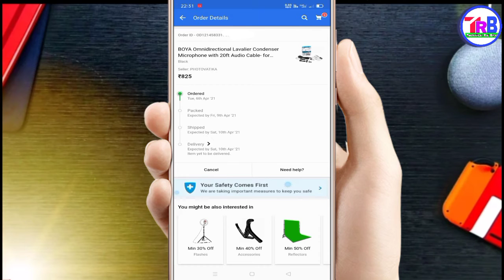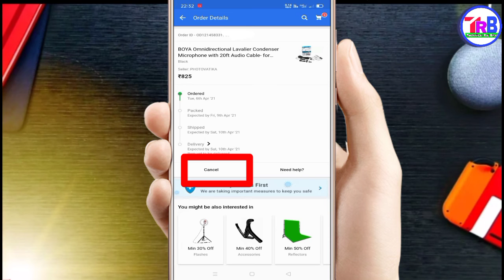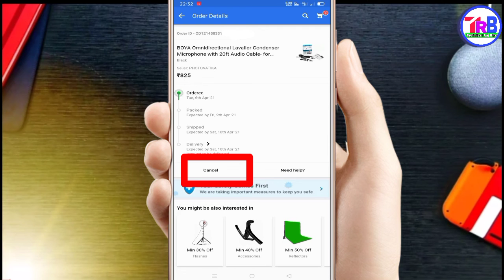How to cancel order in flipkart 2021 | Flipkart se order kaise cancel kare in hindi 2021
How to cancel order in flipkart 2020 !! Flipkart se order kaise cancel kare in hindi

Hello dosto aap loag kaise hai umeed karte hai ki aap loag acche honge video me hm loag sikhenge ki flipkart ka order cancel kaise karte hai ishi ke baare me baat karenge.

flipkart product cancel in hindi
flipkart product return in hindi
order cancel kaise kare
online product cancel kaise kare
flipkart ka product cancel kare
how to cancel order  flipkart
koi bhi product booking ke baad cancel kaise kare